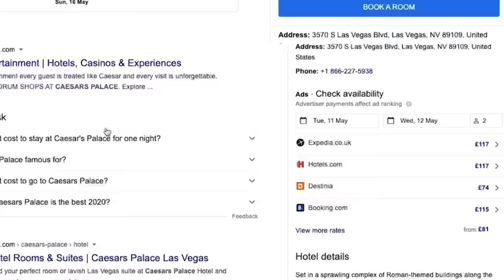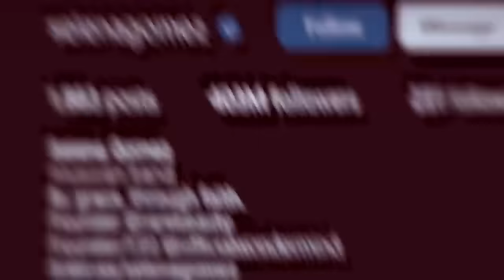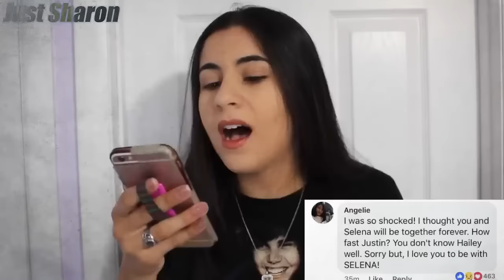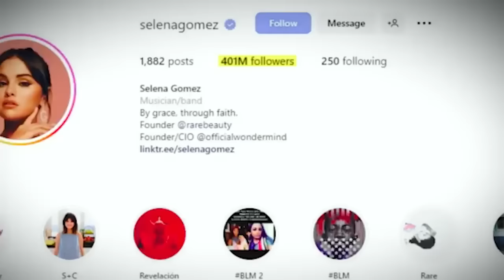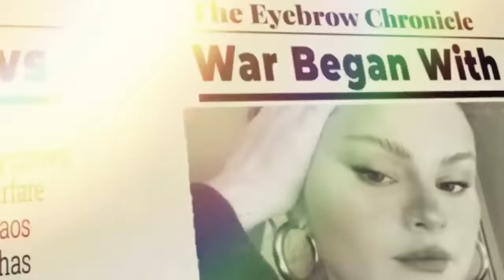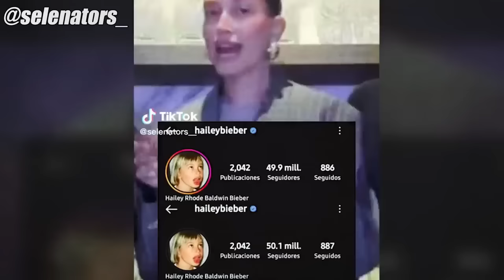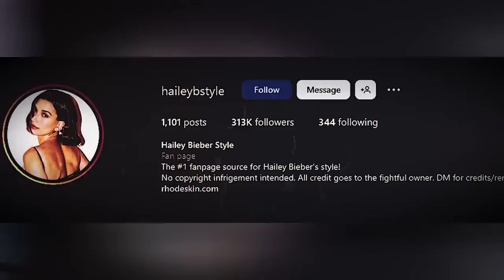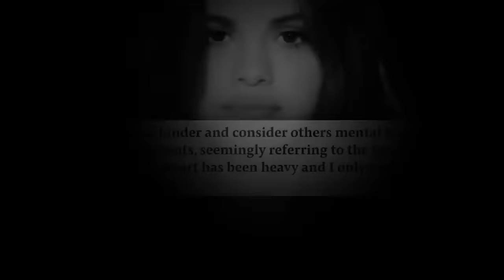How Hailey Bieber Became The MOST HATED Celebrity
Chapters:
0:00 Intro
2:59 Protect Your Data
5:22 A Brief Synopsis
8:38 The Devoted Fandoms
15:41 The Love Triangle
30:54 Net Worths
36:07 The Total Copycat
40:23 Drama Starts Again
52:08 Justin Kinda Sucks
59:15 Mean Girl Group
1:06:42 Conclusion